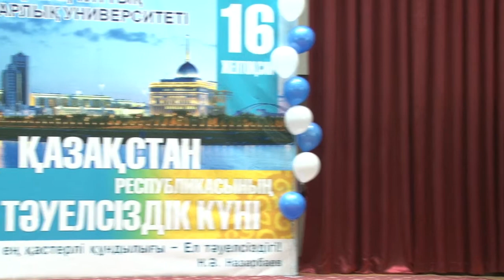16 jeltoksan eske alu - staging